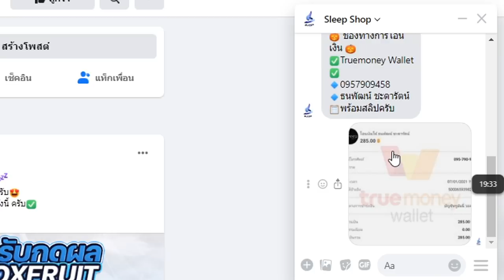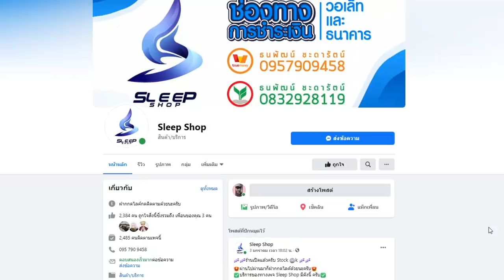Blox Fruits : ปลอมเป็น มาดาระ ไปเกรียนคน เเต่ดันเจอเเคลนดังรุม!